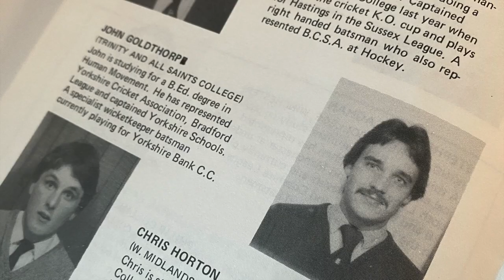John Goldthorp (Human Movement alumnus from Class of 1980) interview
Alumnus John Goldthorpe talks to Alumni Officer Brett Arnall about being selected to represent the England Veterans Cricket Team for the January 2023 tour of Barbados. He also talks about his Leeds Trinity memories, including the Football Club.